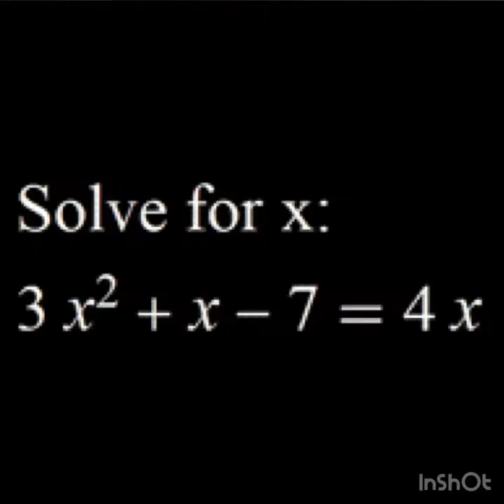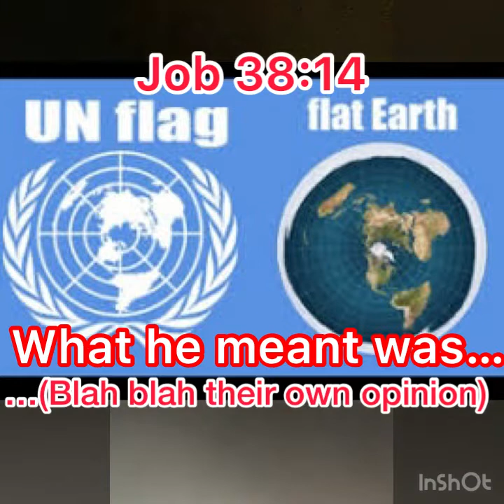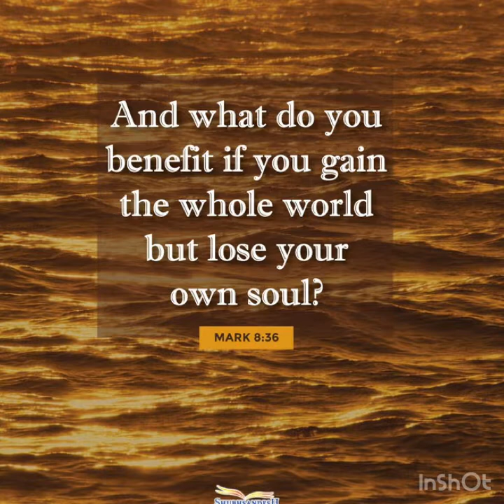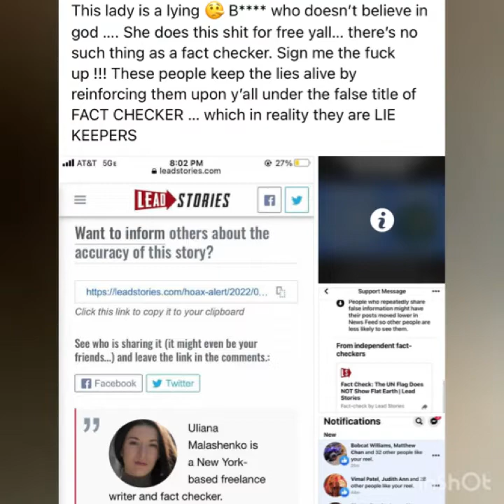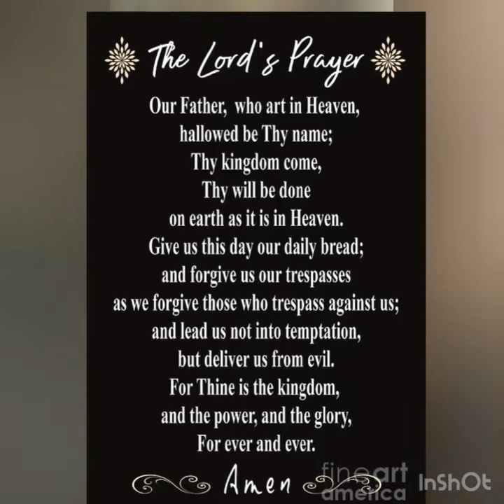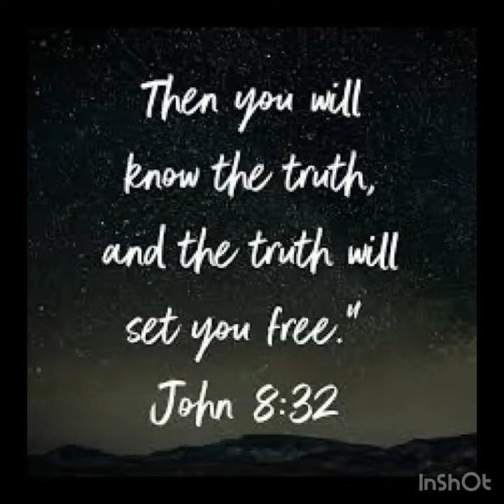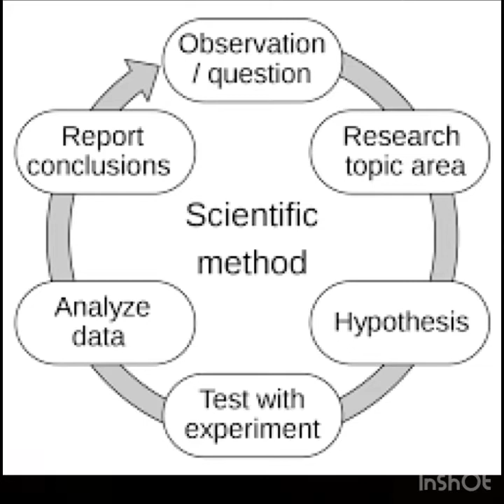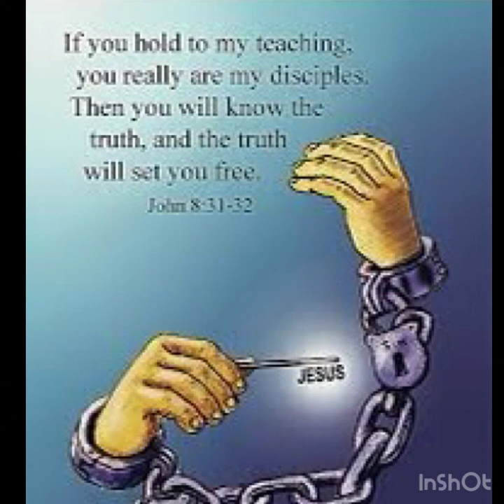Skay Podcast Episode #13: white lab coat syndrome.